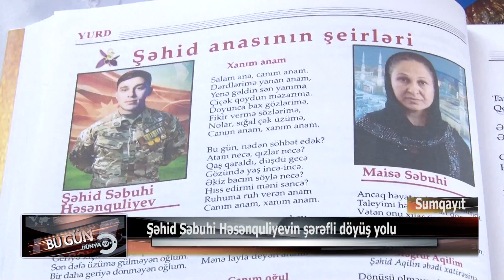Sumqayıt Maisə Səbuhi